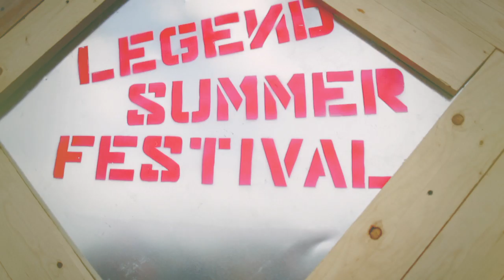03-08-2013 - Legend Summer Festival - Aftermovie [HD]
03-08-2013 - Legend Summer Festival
Area Festival Villafranca Piemonte
Villafranca Piemonte (Torino - IT)

Il sound hardstyle e hardcore ai suoi massimi livelli. I migliori artisti internazionali. Scenografie mai viste in Italia. Una splendida area festival. Tutto questo è Legend 2013.

Pre-party || Venerdì 2 agosto 2013 dalle ore 21,00 alle ore 02,00
FESTA DELLA BIRRA | INGRESSO GRATUITO
Dance music and techno remember

LSF13 || Sabato 3 agosto 2013 dalle ore 16,00 alle ore 04,00
Hardstyle and Hardcore

Experience the hardstyle and hardcore vibes at their highest level with the best international artists, in the perfect festival area.
Prepare yourself for the greatest hardstyle and hardcore event.

HARDSTYLE MAINSTAGE
- Zatox
- Frontliner
- Ran-D
- B-Front
- Adaro
- Gunz For Hire LIVE
- Technoboy
- Frequencerz
- Mad Dog
- The R3belz
- Shock! Team
- Tommy NRG
- MC Analogic Boy
- MC Doghy

HARDCORE ITALIA
- Art of Fighters LIVE
- Anime vs Mad Dog
- The Stunned Guys
- Nico & Tetta
- The Sickest Squad
- Amnesys
- Lancinhouse
- MC Jasta